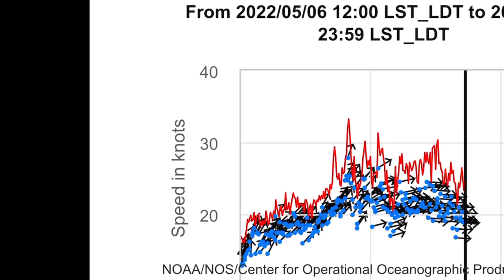2022 Cedar Key Small Boat Meet: Saturday